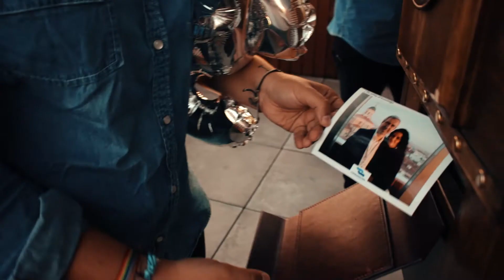COORDINADORA @ Hotel NH (Pz. Sta Ana, Madrid)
Evento celerado en el hotel NH de la plaza de Santa Ana, Madrid.